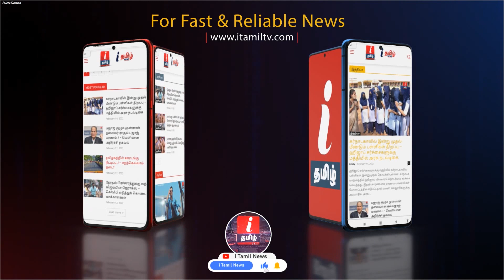Surya ரசிகர்கள் முன் சிம்புவை இழுத்துவிட்ட கூல் சுரேஷ் | Etharkum Thunindhavan Review | Cool Suresh